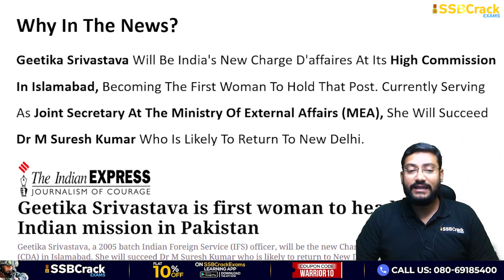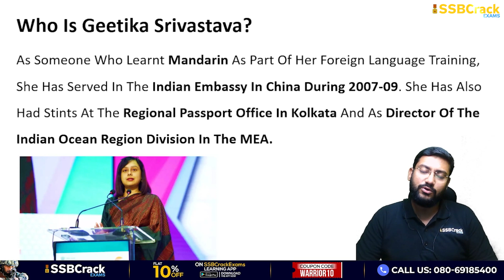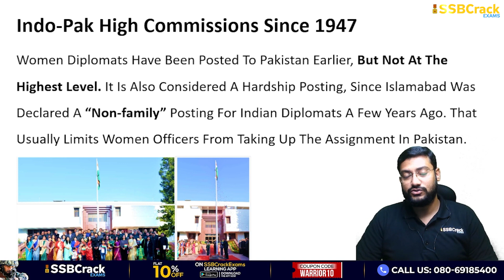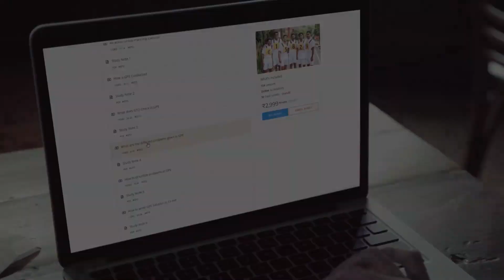Geetika Srivastava Becomes First Woman To Head Indian Mission In Pakistan | UPSC | SSB Interview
Geetika Srivastava Will Be India's New Charge D'affaires At Its High Commission In Islamabad, Becoming The First Woman To Hold That Post. Currently Serving As Joint Secretary At The Ministry Of External Affairs (MEA), She Will Succeed Dr M Suresh Kumar Who Is Likely To Return To New Delhi.